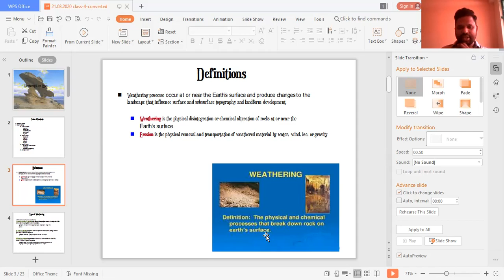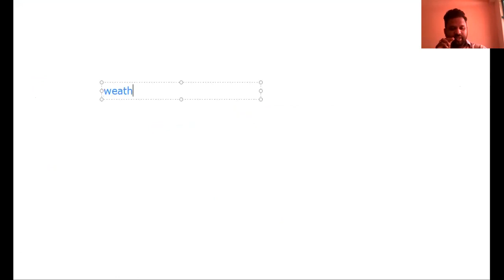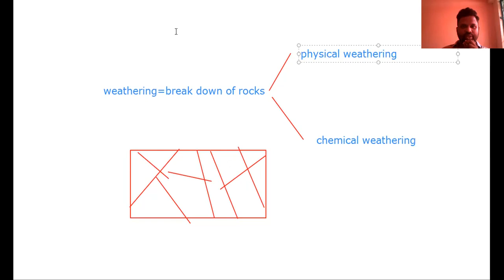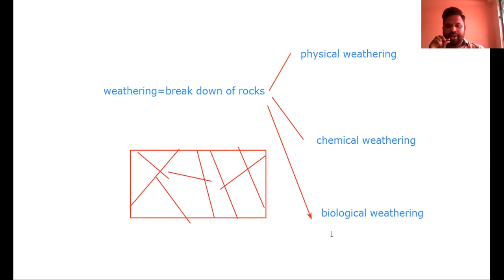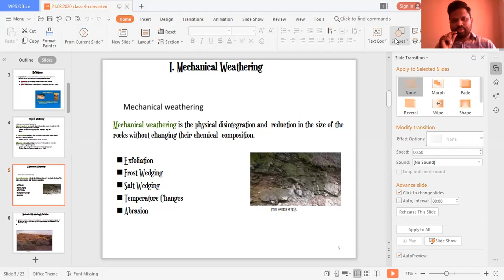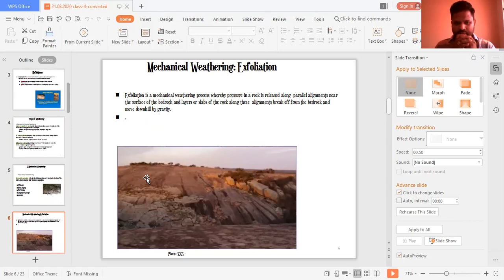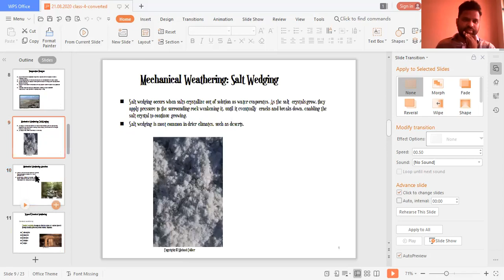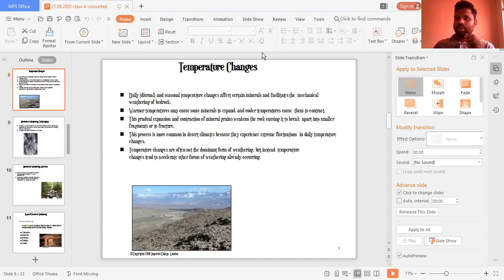What is Weathering of Rocks | Types of Weathering